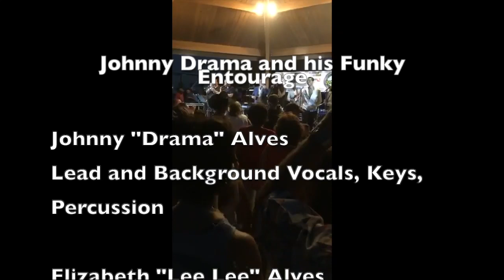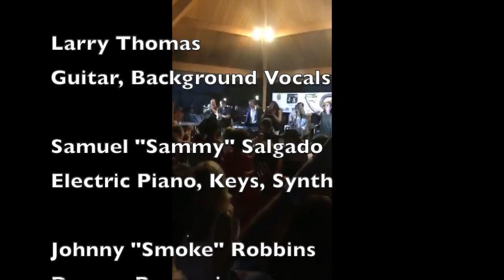Johnny Drama and his Funky Entourage of A&E's Wahlburgers slay Shining Star by Earth, Wind and Fire.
Performing Shining Star by Earth, Wind and Fire - From A&E's Wahlburgers, Johnny Drama and his Funky Entourage - Pilgrim Memorial State Park Plymouth Massachusetts August 23, 2017.

Actor Johnny "Drama" Alves, sister Elizabeth "Lee Lee" Alves (mother of "Blaze" Alves of The Elovators), and the rest of Drama's Funky Entourage get their groove on in the shadows of Plymouth Rock and the Mayflower II on a beautiful, warm, August summer night. The performance was part of Project Arts, a Plymouth, Massachusetts, non-profit run by Mike Landers.

To learn more visit Johnny-Drama.com.

The Band:

Samuel Salgado - Electric Piano, Keys, Synthesizer and Background Vocals
Candido "Candy" Bretto - Bass, Lead and Background Vocals
John Allmark - Trumpet
Patrick Nigro - Tenor Saxophone

Bob Yen, Jr. - Sound Engineer
Chuck Assistant Sound Engineer